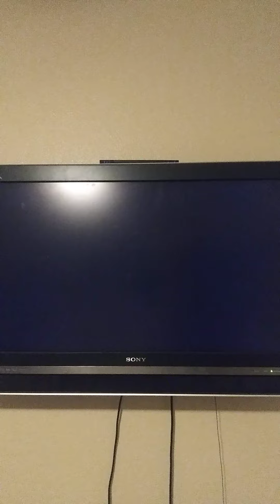Mario Kart Wii February 20th 2022